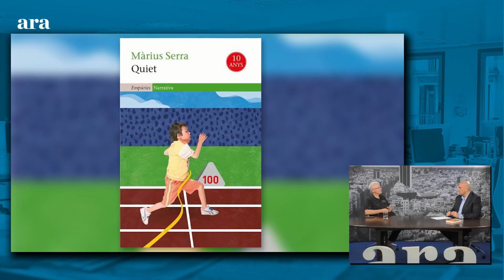Màrius Serra: “Sempre he votat pensant en termes culturals i lingüístics”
Aquest diumenge, Xavier Bosch conversa amb l'escriptor i enigmista, Màrius Serra.